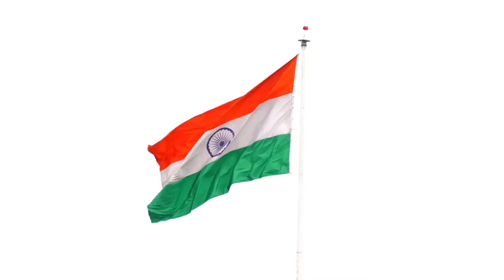ভারতীয় নেভিতে যুক্ত হচ্ছে মহাশক্তি INS Arighat🔥 | Bharat Facts Research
ভারতীয় নেভিতে যুক্ত হচ্ছে মহাশক্তি INS Arighat🔥